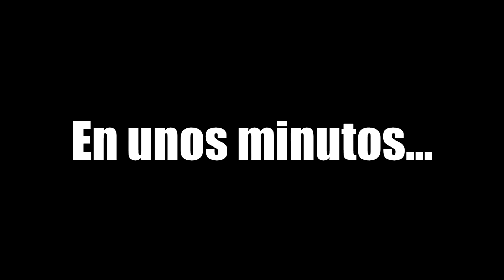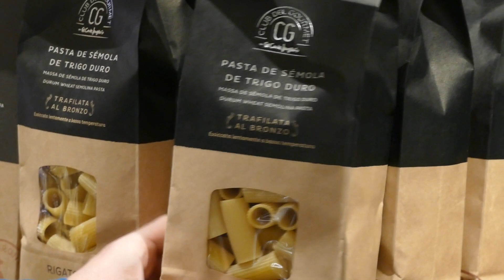GOURMET EXPERIENCE DEL CORTE INGLÉS EN CASTELLANA: DESCUBRIENDO COMIDA INCREÍBLE🔥🔥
Vuelve una de las secciones que más os gustan en el canal: Descubriendo Sabores. Hoy visitamos el Gourmet Experience de Castellana, y lo hacemos Víctor y yo, un año y medio después del último vídeo. Espero que os guste tanto como a mí me gustó.